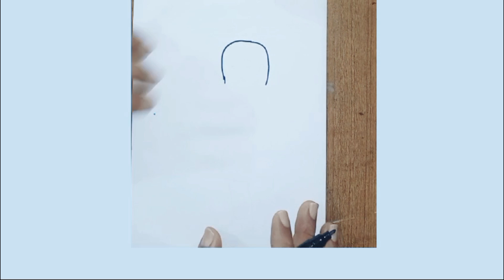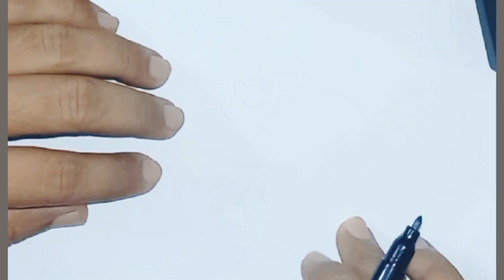How to Draw a Girl & Butterfly|| সহজেই একটি মেয়ে ও প্রজাপতি আঁকি|| Girl & Butterfly Drawing for Kids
Easy art for beginner's
How to Draw a Girl & Butterfly
Draw a Girl & Butterfly
Girl & Butterfly Drawing for Kids
Easy Painting hacks & Art Ideas for beginners
Amazing painting ideas | Beautiful drawing

▶ About me:
Hi, I am Indrajit. On this channel, I always try to draw in the easiest way that will help improving your skills. Hope you enjoy this videos and find them hellpful.